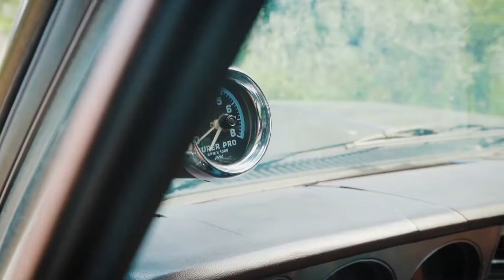ULTIMATE Truck Video | Morning Cruise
What it feels like to go for a morning cruise with Sam’s Trucks in his 1985 C10, aka Crunchy

Motor: 355 SBC with 2:02 heads, high comp pistons, and a 268 cam
Exhaust: Longtube Headers with Flowmaster 40s
Transmission: 700r4

Filmed by: Jaron Whelan
Produced by: Sam Neufeld

Thanks to Greyson Pratt for driving and shooting some extra clips